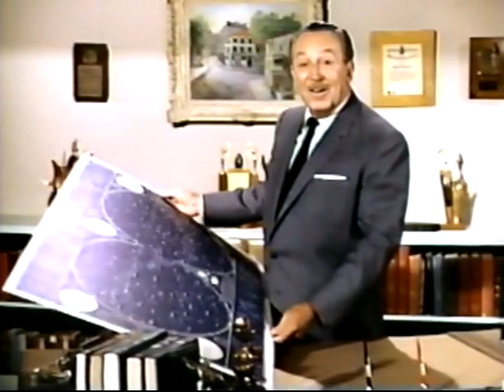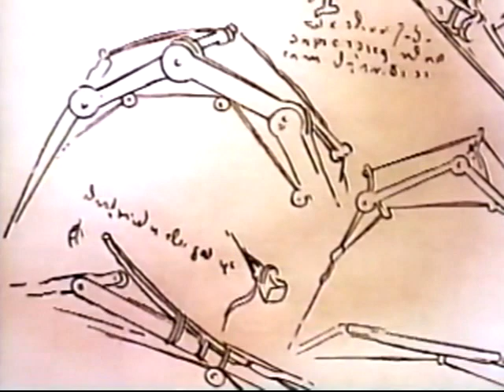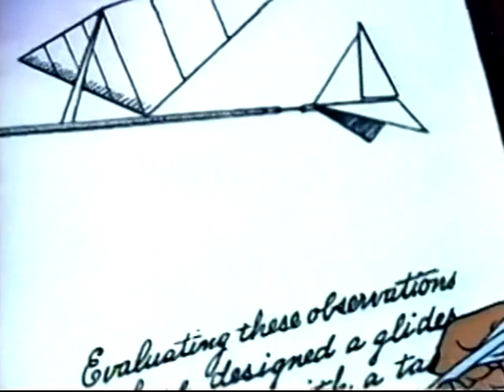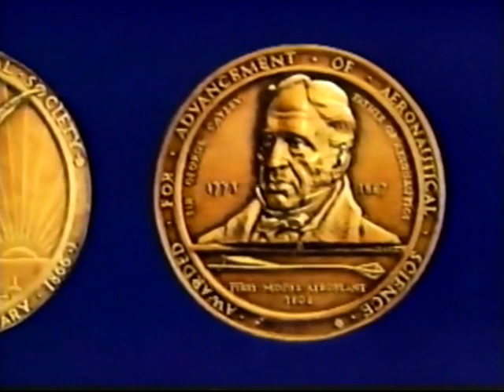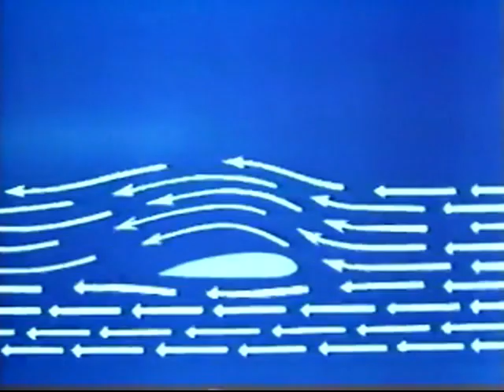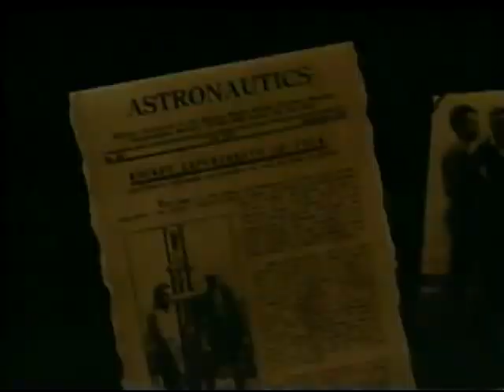Fly with Von Drake - Walt Disney's Wonderful World of Color (1963)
Fly with Von Drake (television) Television show; aired on October 13, 1963. Directed by Hamilton S. Luske. The professor, Ludwig Von Drake, describes the history of flight, with segments from previous animated television shows and Victory Through Air Power.

This program includes negative depictions and/or mistreatment of people or cultures. These stereotypes were wrong then and are wrong now. Rather than remove this content, we want to acknowledge its harmful impact, learn from it and spark conversation to create a more inclusive future together.

Disney is committed to creating stories with inspirational and aspirational themes that reflect the rich diversity of the human experience around the globe.